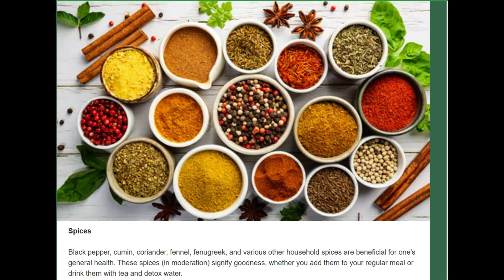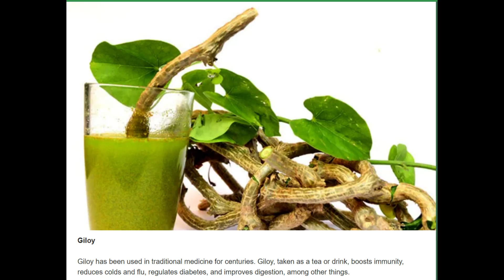5 Indian super food, that can make wonders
Indian spices include a variety of spices grown across the Indian subcontinent (a sub-region of South Asia). With different climates in different parts of the country, India produces a variety of spices, many of which are native to the subcontinent. Others were imported from similar climates and have since been cultivated locally for centuries. Pepper, turmeric, cardamom, and cumin are some examples of Indian spices.